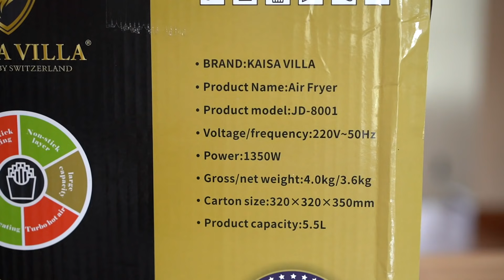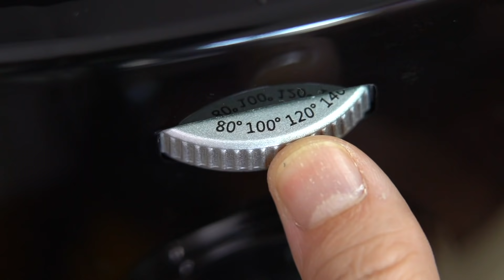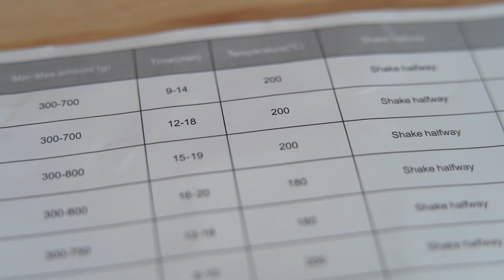Kaisa Villa 5.5L Air Fryer - Unboxing and Demo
If you're looking for a cheap but effective Air Fryer, then the Kaisa Villa JD-002 is a good choice. We tried to cook a medium-sized whole chicken.

We got this or only P1599 (discounted price) at Lazada. Regular price is P1899

WE CANNOT SHARE THE LINK ANYMORE BECAUSE THE SELLER CHANGED THE ITEM TO AN UNBRANDED AIR FRYER

Our views and opinion in regards with the item in our vlogs are base on our personal experiences and opinions